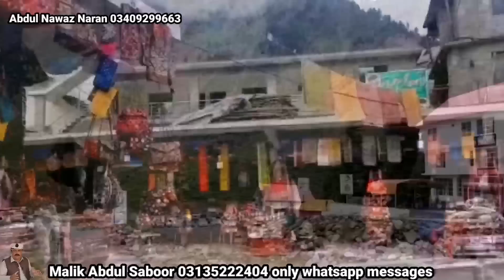naran ki taza tareen sorathal | narankaghan latest update 18 June 2022 | babusartop today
18 June 2022  naran live video .
Complete details
Lahore to naran and Babusar top total fuel cost hotel rent meal tool plaza each and every thing of one family heaving 5 people.
Naran season start and in full enjoying mood.
Tourist rushing in Naran and Naran Bazar is full.
News from babusar top snow fall report.
Babu sar pass is now open for all types of vehicles
Babu sar top live updates today babusar top open now
Babusar top weather of this weak more snow fall expected.
Temperature on babusar top is maximum 7 and minimum 2 degrees
But now temperature on Babu sar is less then 0 mean in minis.
01:00 Naran live updates
02:50 Naran Bazar 2022
04:30 Naran rush situation today
06:35 Naran hotels room rent
09:00 Lahore to naran complete expenses

Naran to babusar road open and snow clearing operation complete lulosarlake Besar hopefully open.
Is naran babusar road open
Is babusar pass open now
Is babusar top open now
When naran babusar top road will open
Babusar top 2022 latest news
Babusar top Kab khule ga
Naran babusar road Kab khule gi
Keya naran babusar top road khul gae ha
Naran babu sar top road Kab khule gi
ناران کاغان تازہ ترین مناظر و معلومات
ناران بابوسر ٹاپ روڈ کب کھلے گی
کیا بابوسر ٹاپ روڈ کھل کھل گئی ہے
ناران سے بابوسر ٹاپ کہاں تک راستہ کھل گیا ہے
بابوسر ٹاپ کا موسم کیسا ہے
ناران بازار کی تازہ ترین صورت حال
کیا ناران ہوٹل کھل گئے ہیں
ناران کا کیسا موسم ہے